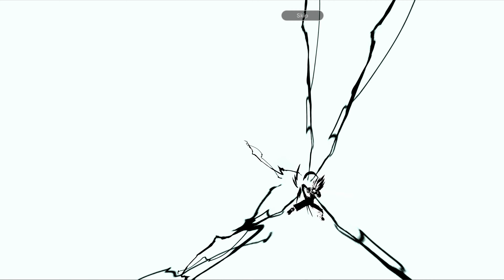Son Gohan (Beast) (LL) - Gameplay (Landscape Mode) (Dragon Ball: Legends) (EN) (4K 60fps)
🌟 Dragon Ball: Legends, legends limited Son Gohan (Beast) (DBL52-01S) gameplay in landscape mode in English.

📜 Dragon Ball Legends (ドラゴンボール レジェンズ ) is a mobile game for Android and iOS.